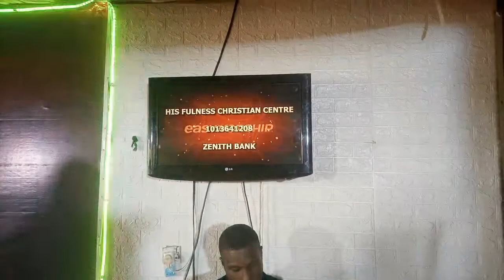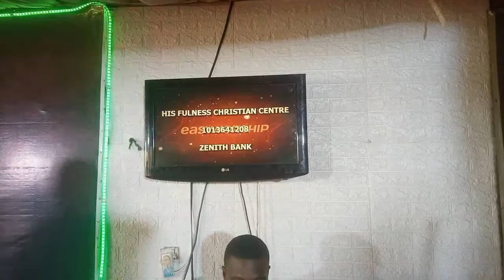Battle Axe Conference - Rev. Isaac Omolehin || Day 6 || Ministers and Workers Session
Battle Axe Conference || Day 6